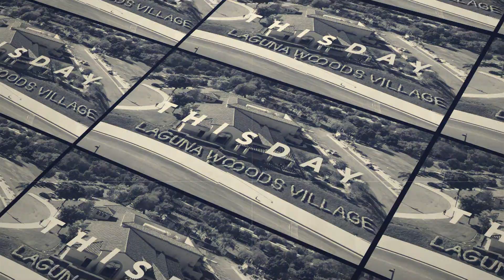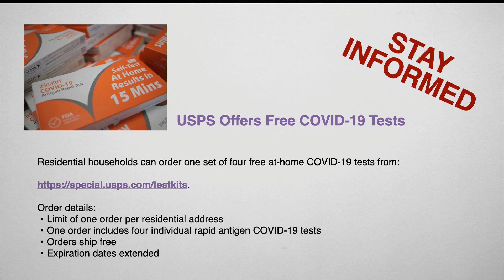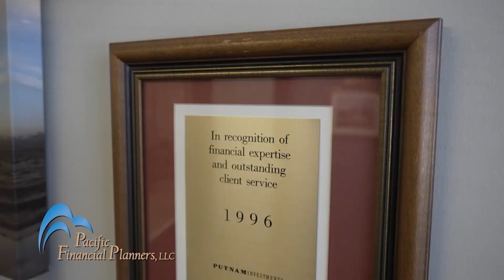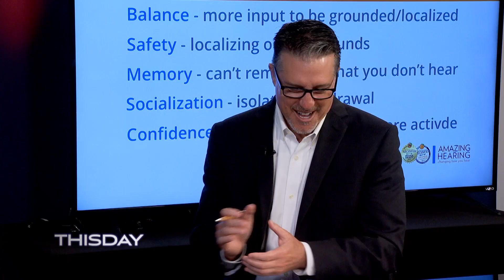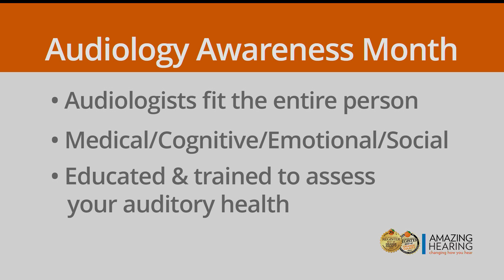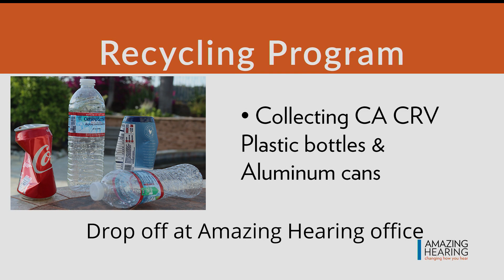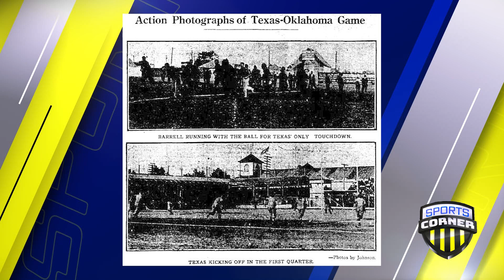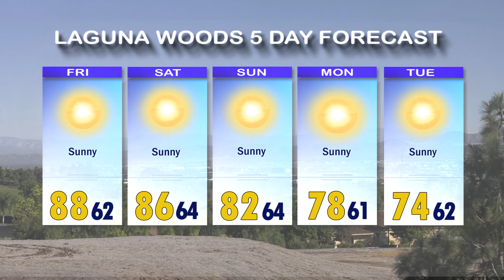ThisDay, October 6, 2023